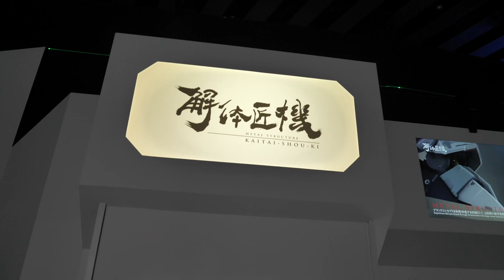【総額12万9800円】ファンネルを装備した「 解体匠機 νガンダム」を初めて見た！！解体匠機 RX-93 νガンダム専用オプションパーツ フィン・ファンネル 魂ネイション2019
解体匠機 RX-93 νガンダム専用オプションパーツ フィン・ファンネル